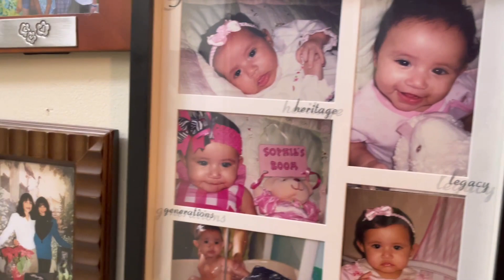BLACK FRIDAY SALE RECOMMENDATIONS/THANKSGIVING VLOG 2022/S:1 EP: 16/HOUSE OF HEIDI MIAMI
Sharing my black Friday sale recommendations from Lily Silk, Mejuri jewelry, and Nordgreen watch!

Mejuri Solo diamond bracelet
Mejuri Baby box bracelet
Mejuri Diamond pave necklace
Mejuri Dome vermeil ring
Mejuri Dome vermeil earrings

*Lily Silk Louisville print silk dress sz small
*Lily Silk SOS striped silk blouse sz smalll
*Lily Silk Unique diamond cashmere sweater sz small

Make up

Dior backstage eyeshadow palette in warm neutrals
Maybeline sky high mascara
Cle de Peau lip glorifier
Tatcha deep cleaner